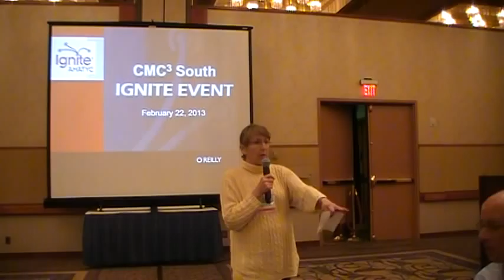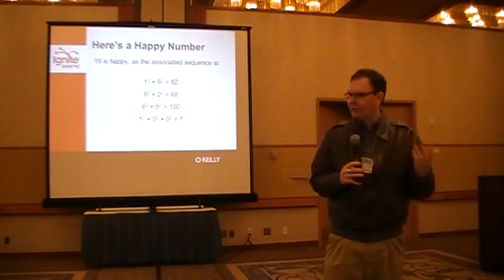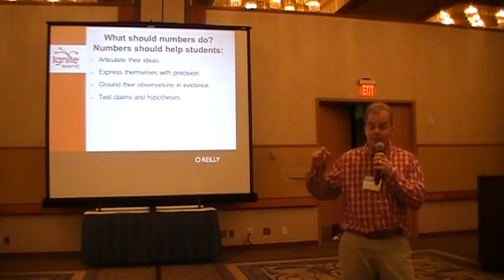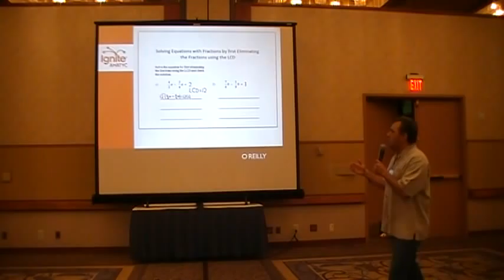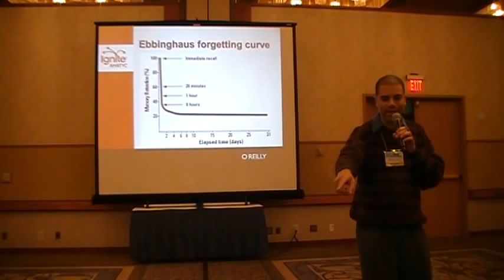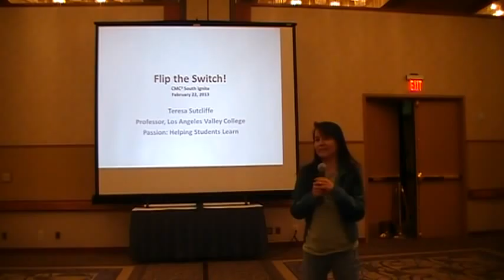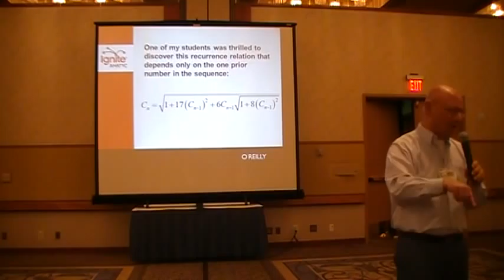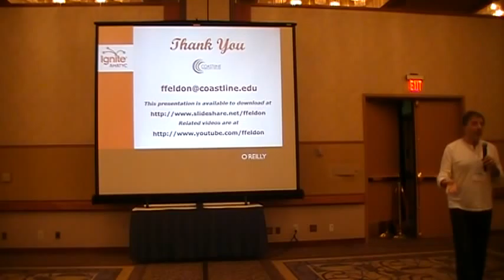CMC3-South Ignite Video Feb 2013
CMC^3-South Spring 2013 Math Conference Friday Ignite Presentations (Feb 22, 2013)